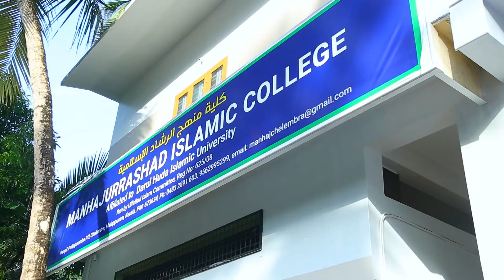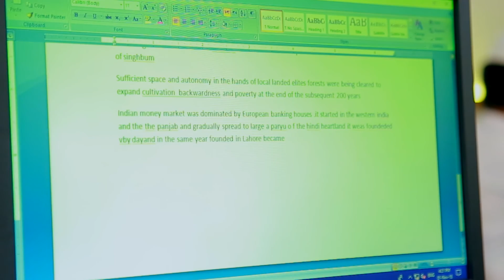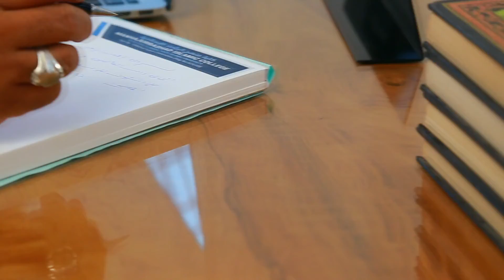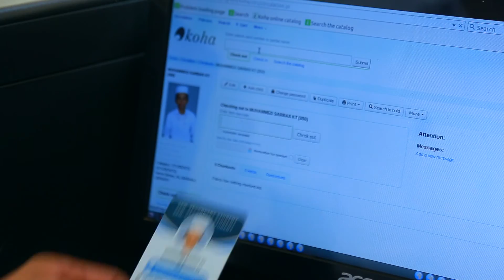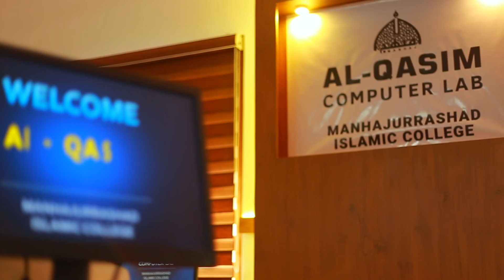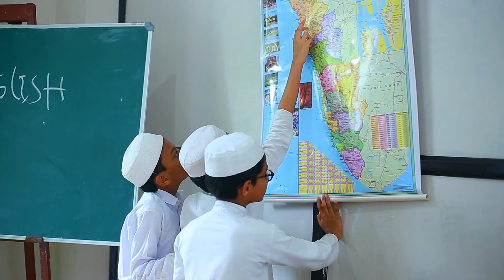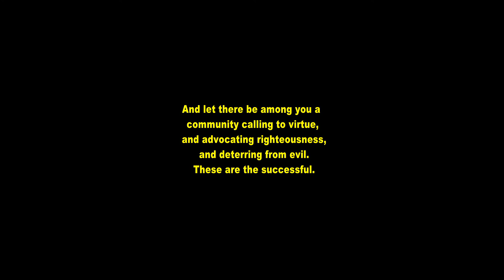Official Documentary (English) | Manhajurrashad Islamic College | 4K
Official English Documentary with subtitles | Manhajurrashad Islamic College | MISBAH | Students' Union | Manhaj Innovation | 15th anniversary celebrations